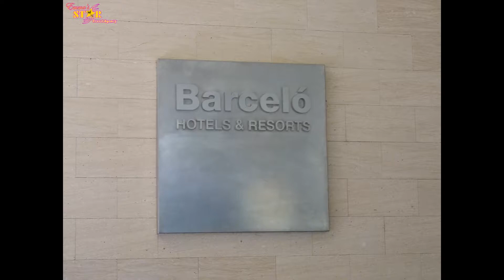HOTEL OCCIDENTAL 4* Playa de Palma, MALLORCA- Prezentare EMMA'S STAR Travel Agency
Hotelul este dedicat tinerilor si sportivilor, dar si familiilor, situat chiar in centrul statiunii Playa de Palma, intr-o zona ideala pentru o vacanta de relaxare si liniste. In imprejurimile hotelului se pot practica diferite sporturi: ciclism, scufundari, drumetie, golf. Exista 5 terenuri de golf in apropiere, de asemenea hotelul are unul dintre cele mai bine echipate centre de ciclism de pe insula Mallorca.
Hotelul este localizat la 200 de metri de plaja, in centrul plajei Palma.
Camerele duble sunt localizate in caldirea principala, sunt decorata in stil mediteranean si dispun de: balcon sau terasa, telefon, TV satelit, aer conditionat, seif (contra cost), uscator de par, minibar (la cerere). Apartamentele sunt formate din: dormitor, living cu bucatarie si sunt dotate cu: balcon sau terasa, telefon, TV satelit, aer conditionat, seif (contra cost).
Hotelul are restaurant cu cooking show, bar la piscina, doua piscine pentru adulti (una incalzita in sezonul de iarna), miniclub, sala de fitness, sauna, baie turceasca, masaj, tenis de masa, teren de volei, conexiune internet.
Pentru copii:piscina, mini club.
Plaja este cu nisip fin, sezlongurile si umbrelele sunt contra cost.
Regimul de masa poate fii:Demipensiune, All Inclusive.